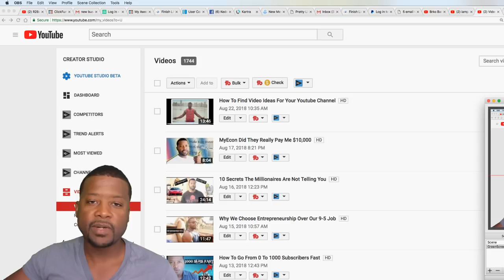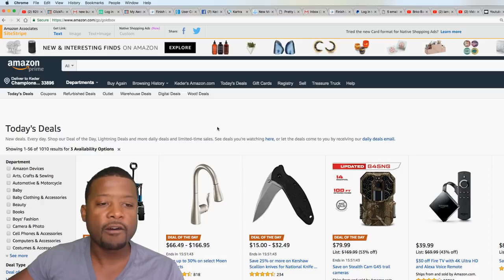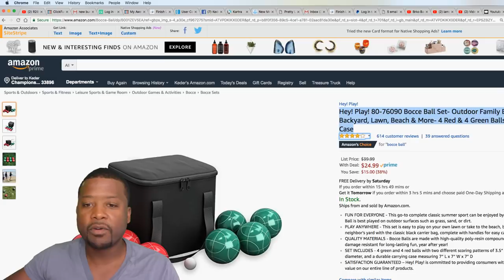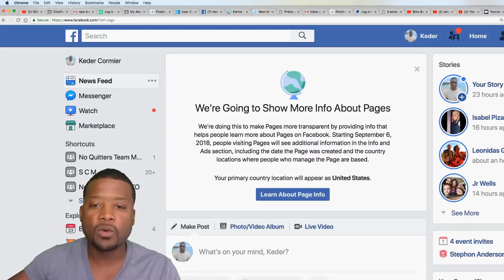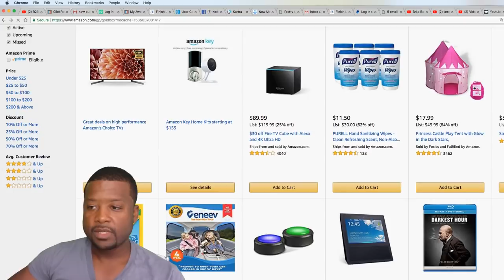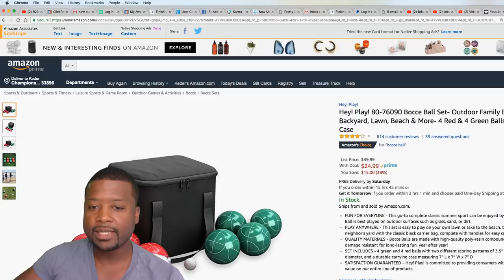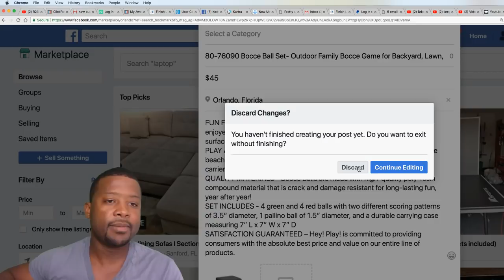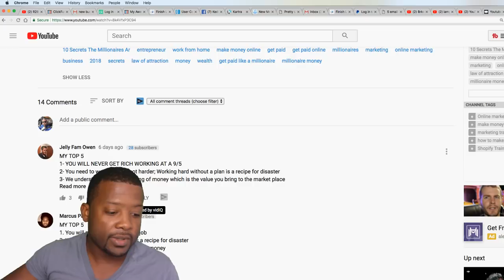How To Make $100 - $300 A Day The Simple Way 2018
This is one of the easiest way you can use to make money online, I know many people are looking for something they can do that's not gonna break their pockets.

Main Camera Canon 70D ➡️➡️➡️
Small Vlog Camera g7X ➡️➡️➡️
Main Lens Sigma ➡️➡️➡️
Light for Recording ➡️➡️➡️
Over Camera Light ➡️➡️➡️
Rode Video Mic Pro Plus ➡️➡️➡️
Joby Gorillapod ➡️➡️➡️
Blue Yetti Mic ➡️➡️➡️
Tripod for Camera ➡️➡️➡️
128GB Disk Memory ➡️➡️➡️
DSLR Backpack ➡️➡️➡️